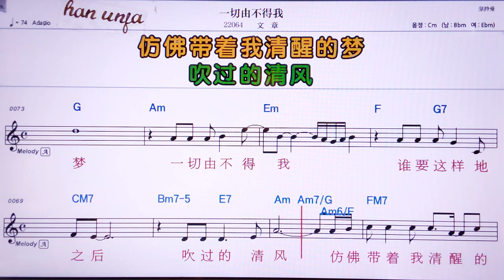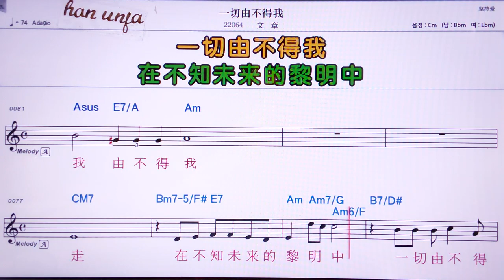💖이치에여우뿌더워/원짱 👍MR,노래방, 악보, 코드,Karaoke With Sheet Music